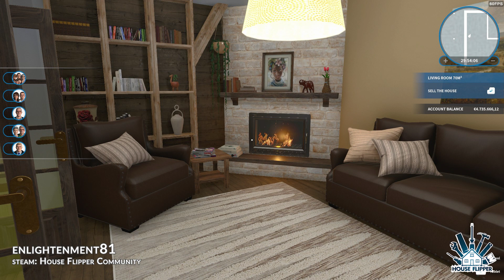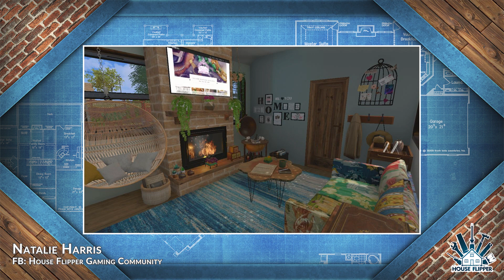House Flipper - FanArt Showcase July 2022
House Flipper 2 is coming! Add to the wishlist